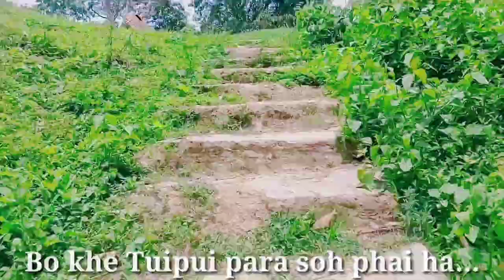My new vlog#1 video//Tuipui ou thaichu khau ni thang mo//New bru offical video//@.Bl bru vlog.2021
Editing by
                                            Bl bru
Chung thang nai suh
Bl bru
Rojiham chorkhy
Dohnungna bru
Phulmali bru
Narau joto no ang khakchangha..🙏🙏